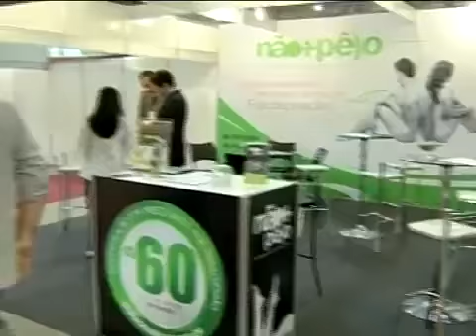Inclusão Digital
Conheça a FrankiaVirtual.com

Empresa líder de mercado na prestação  de serviços em inclusão digital.
Comércio eletrônico e perícias digitais.

inclusao digital
empreendedorismo digital
inclusao digital
negocio proprio